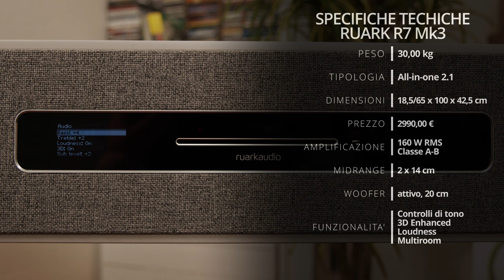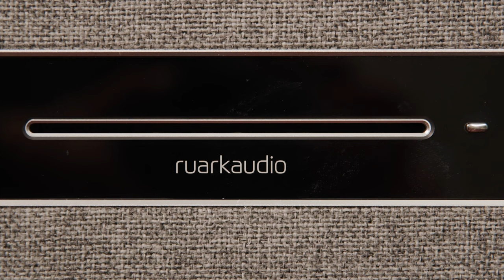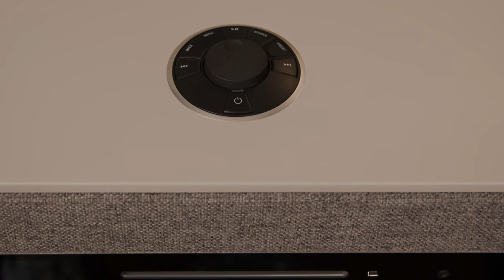RUARK R7: sistema audio wireless vintage - Radio Internet, DAB+, CD, Phono, Bluetooth e molto altro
In questo video Fabrizio ci presenta Ruark R7 MK3, il sistema attivo audio ALL-IN-ONE top di gamma del noto marchio britannico. Caratterizzato da un design vintage senza tempo, offre prestazioni mozzafiato, punta di diamante della produzione Ruark. La lunga storia di Ruark nel mondo dei diffusori HiFi ha infatti permesso all’azienda inglese di comprendere i segreti della sinergia fra cabinet, amplificatore e driver nella creazione di un suono eccezionale.
Le sue tecnologie, inoltre, lo qualificano come il più moderno e connesso HiFi Multiroom: grazie all'applicazione Undok è possibile collegarlo e sincronizzarlo in modalità wireless con altri modelli Ruark abilitati a Internet come MRX, R5 o R3.
Con un lettore CD multi formato, un ingresso Phono, un ricevitore Bluetooth aptX ad alta definizione, radio DAB + ed FM, radio Internet, Spotify Connect, ingressi analogici e digitali R7 Mk3 si presenta come un sistema audio definitivo per il salotto o l’ufficio.

00:00 SIGLA HIFIGHT
00:29 RUARK AUDIO - Brand e produzione
04:42 RUARK R7 Mk3 - Scopriamola assieme
06:47 RUARK R7 Mk3 - Specifiche tecniche
10:02 RUARK R7 Mk3 - Interfaccia e connessioni